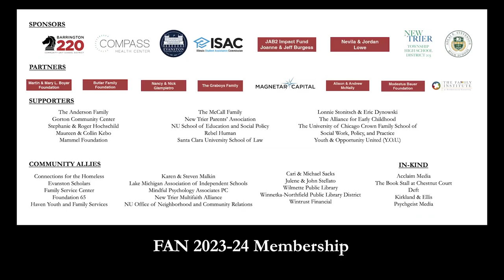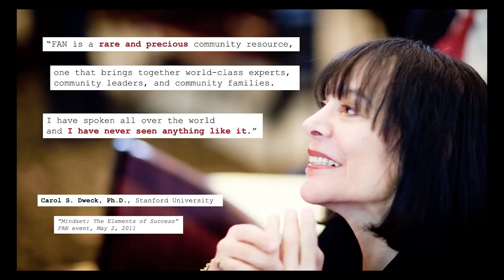Dan Michelson & Sarah Alter -- Holy Shift!: Moving Your Company Forward to the Future of Work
Dan Michelson’s new book, "Holy Shift!: Moving Your Company Forward to the Future of Work," takes you on a fascinating journey to the heart of the single biggest and fastest shift in how we work and live in history. Readers and leaders at every level of an organization will discover practical ideas and actions that address three big, thorny questions: How did we get here, where do we go from here, and how do we get there?

A visionary CEO with a track-record of building world-class company cultures, Michelson combines a reflection of how we got to now with research on how companies are managing this moment to create a roadmap in the form of a strategic framework and pragmatic playbook. Holy Shift! maps three simple steps to create momentum to move your company towards the future of work: 1) See the Shift; 2) Shift Your Mindset; and 3) Make Shift Happen.

Michelson is the founder and CEO of InCommon, a “for purpose” company that helps companies turn culture into a strategy that drives productivity and engagement. From 2012 to 2022, he served as the CEO of Strata, a 500-person tech company with a mission to help heal healthcare. Prior to Strata, he spent a decade as the chief marketing officer of Allscripts, a global leader in healthcare technology.

Michelson will be in conversation with Sarah Alter, a national thought leader and role model in the workplace, serving for six years as the CEO of NextUp, the largest network of executive women in the country. Alter’s previous experience includes executive roles at Staples, Discover, and General Growth Properties. She has been appointed to serve three terms on the Illinois State Lottery Advisory Board.